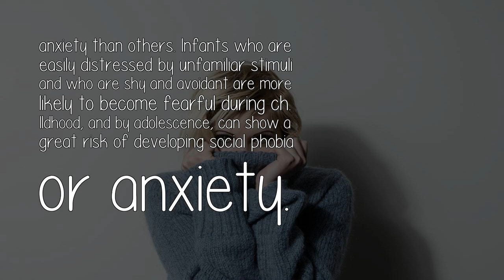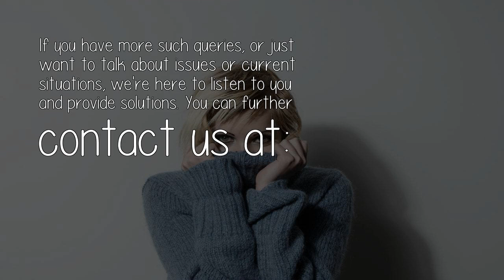What Regions In The Brain Cause Social Anxiety?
Depending on the genetic makeup or the 'temperament' and personality, people are more or less likely to acquire social anxiety. Some people are 'behaviourally inhibited' than the others by birth. In other words, some people are more vulnerable to social